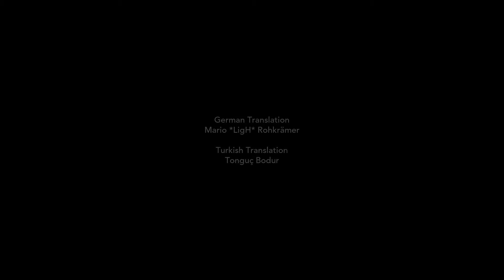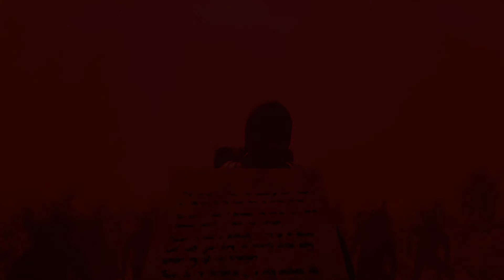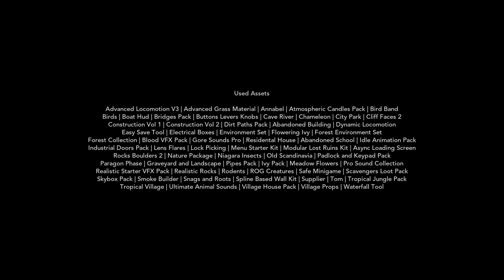Cions of Vega #5 - Die Qual der Wahl (Let`s Play)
Cions of Vega German

Entwickler: Tonguç Bodur
Publisher: Tonguç Bodur
Veröffentlichung: 9. Apr. 2021

Kenny`s Tochter Leila ist ausgerissen, also macht er sich auf, ihr Versteck zu suchen. Sein Bruder, Logan, begleitet ihn auf dieser Reise. Auf dem Weg in die Stadt treffen beide immer wieder auf Kinder, deren Eltern verschwunden sind.  Könnte der Kult dafür verantwortlich sein, der die Leute in diesem Gebiet bedroht?